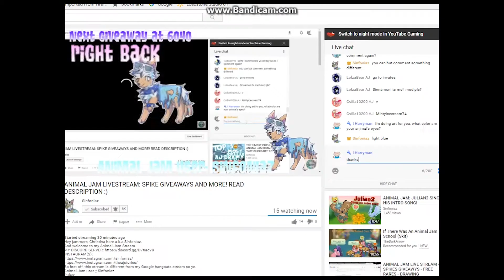Animal jam Painting cuts (when my recorder shuts off) painting Bepper and Sinfoniaz!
More fanart speed paints for your enjoyment.